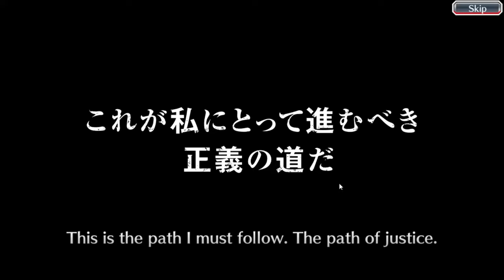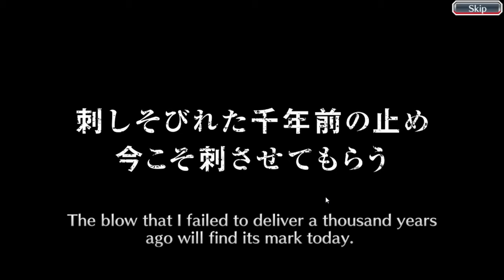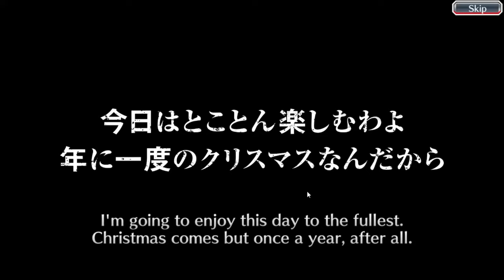Summons Novel SELECTION!? || BLEACH BRAVE SOULS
Another Video
Senkaimon